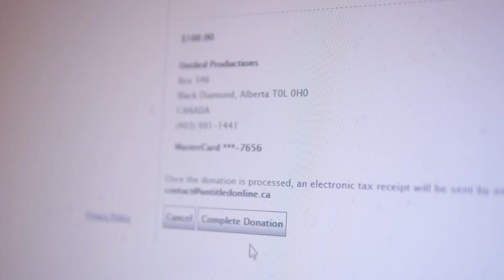ALS Ice Bucket Challenge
Untitled Productions is happy to have completed the ALS Ice Bucket Challenge and donated to a worthy cause. Thank you to Robert Cartwright and Peter Balfe for the opportunity!

We nominate: Jonah Ardiel, Banning Burt, Grant Lahring, Stephen Pinnegar, Phil Morin and Zach Agnew.